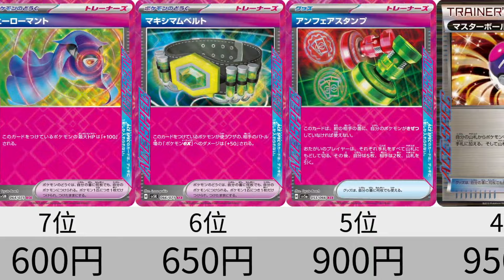【ポケカ】ACE SPEC(エーススペック)最新相場ランキング24年5月【Pokémon cards】 ACE SPEC market price ranking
■コメント
今日は、視聴者様からの要望がありました、
現環境で使用できる、
エーススペックのカードの、
フリマアプリでの取引相場を調べ、ランキングにしました。
プライムキャッチャーは初動に比べ、安くなりましたが、他のカードと比べると、高いままですね。